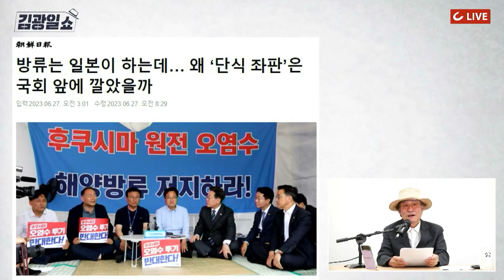[김광일쇼] 환경부 “文정부 국방부, 5년간 사드 환경평가 협의 요청 없었다”